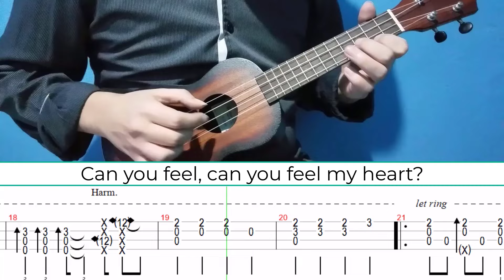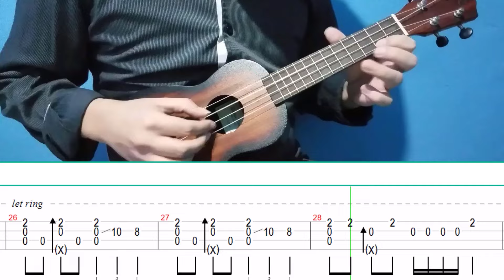Can You Feel My Heart - Bring Me The Horizon | Fingerstyle Ukulele | TAB + Lyrics + Chords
Next cover will be Mamoritai Mono by Yuiko Ohara (Mushoku Tensei S2 ED2)
My gear:
Ukulele: Baton Rouge V1-S Burst
Strings: Nylon
Tripod: Tripod 380A
Microphone: Blue Yeti
Software: Camtasia 2021 & Audacity
Camera: Samsung Galaxy S7
About this song:
Composer: Bring Me The Horizon
Name: Can You Feel My Heart
Arrangement: Alex Rosales Sierra